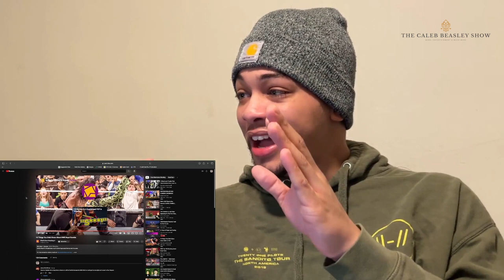Caleb Beasley Reacts: Things You Didnt Know About WWE Royal Rumble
Intro and Outro Song: Hard For Me To Love performed by Caleb Beasley

Hey! Thank you for checking out the reaction video. Thank you for the support. Be blessed!